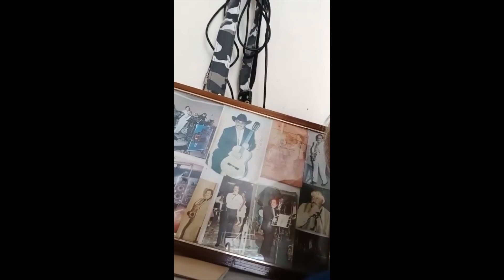LIGF Episodio 3.- Vivencias del grupo Fuego.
En este capítulo se mencionan algunos integrantes que fueron pasando por la agrupación musical que aún están y que ya partieron. Músicos GómezPalacio Durango. Donaciones para mejorar la tecnología